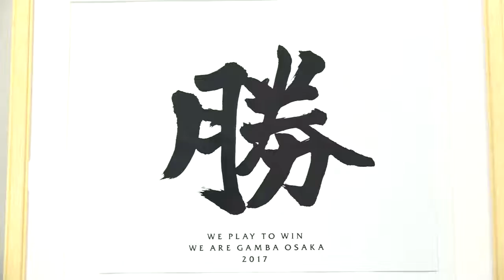2017シーズン ガンバ大阪トップチーム・U-23新体制発表記者会見 新ユニフォーム・新ユニフォームパートナー発表会見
2017シーズン ガンバ大阪トップチーム・U-23新体制発表記者会見　新ユニフォーム・新ユニフォームパートナー発表会見
2017シーズン ガンバ大阪トップチーム・U-23新体制発表記者会見　新ユニフォーム・新ユニフォームパートナー発表会見
2017シーズン ガンバ大阪トップチーム・U-23新体制発表記者会見　新ユニフォーム・新ユニフォームパートナー発表会見
【GAMBA-FAMiLY.NET】